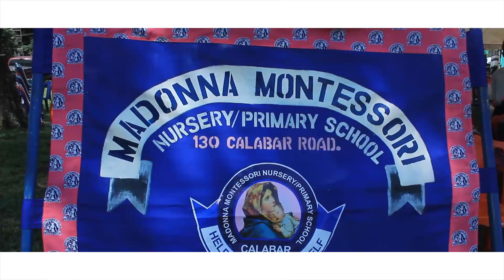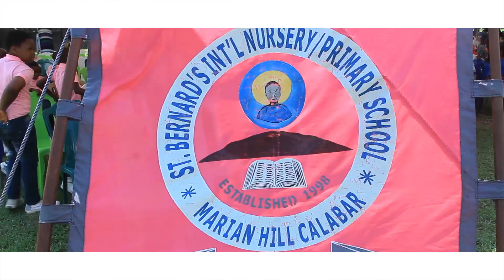ARCHBISHOP'S DAY WITH SCHOOLS TRAILER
ARCHBISHOP'S DAY WITH SCHOOLS  2023 TRAILER